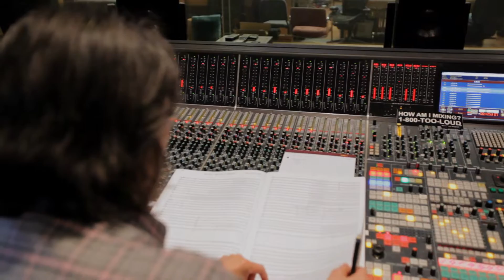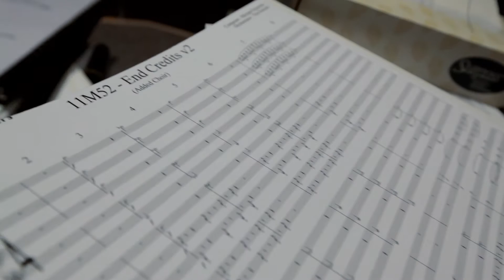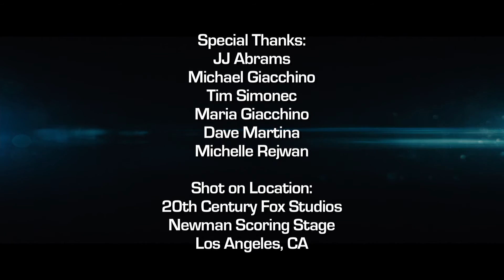SoundWorks Collection - The Music of Star Trek Into Darkness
In this exclusive SoundWorks Collection profile we talk with the Music Conductor and Orchestrator Tim Simonec on the 20th Century Fox Newman Scoring stage for Director J.J. Abram's new film Star Trek Into Darkness.